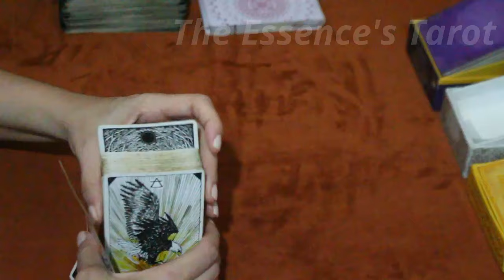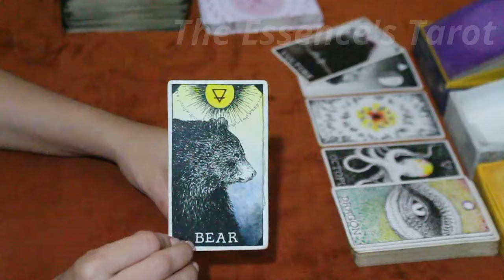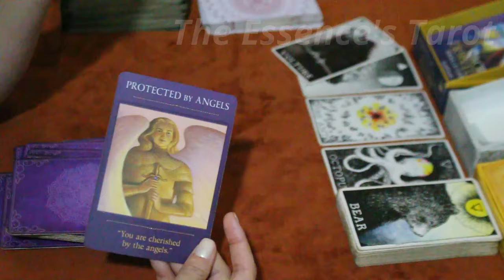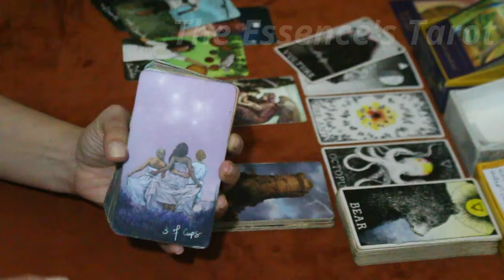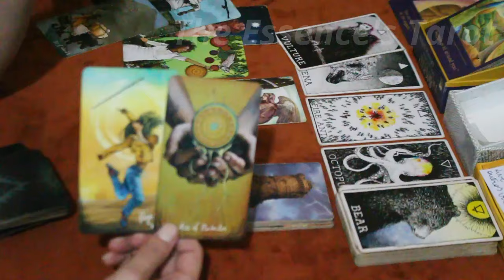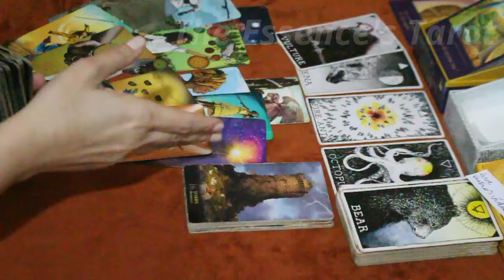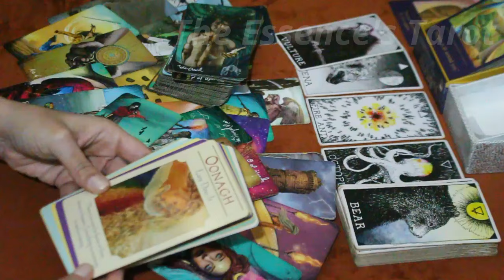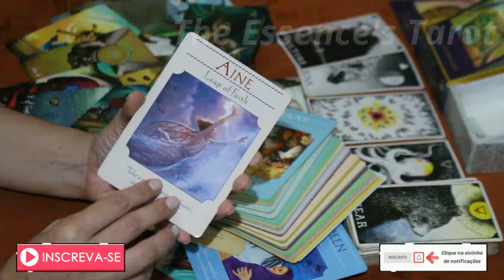ÁRIES ♈ // VAI TENTAR TE SABOTAR! 😈- MAS VOCÊ VAI CALAR A BOCA DESSA PESSOA! 😏⚡️😡😈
🌞 Tiragem de tarô para a previsão mensal do signo de Áries.

* ORÁCULOS *